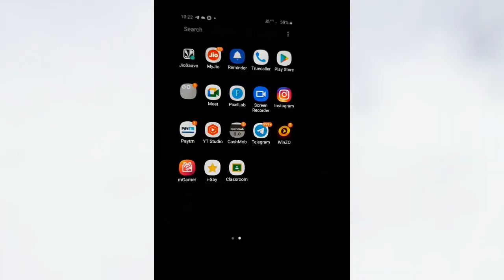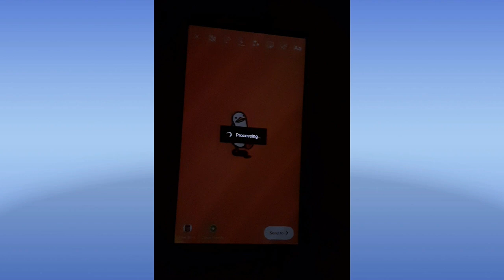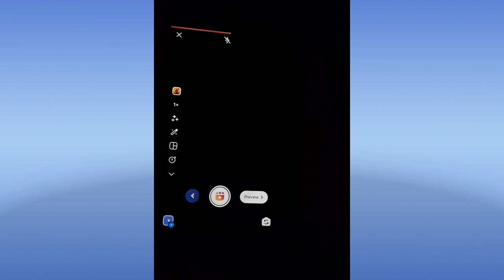How to do life goes on and on duck trend on Instagram🤩|Life goes on and on duck reel tutorial.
In this video I have told you about How to do life goes on and on duck trend on Instagram🤩|Life goes on and on duck reel tutorial.

audio link:-